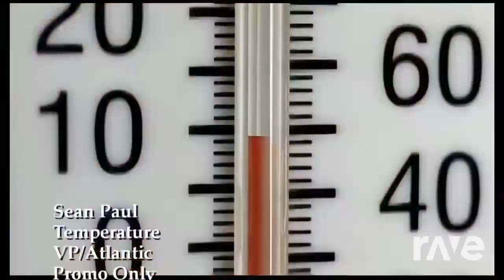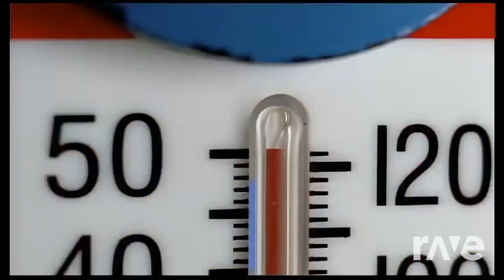Temperature de poussieres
francis cabrel vs sean paul mashup